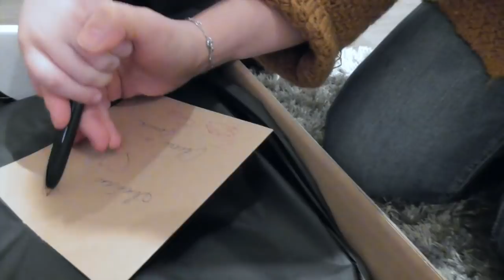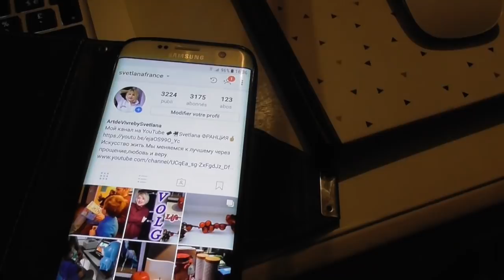❤️ВЛОГ!/РЕАЛЬНАЯ ЖИЗНЬ МАМЫ БЛОГЕРА❤️БУДНИ/НОВИНКИ/Svetlana ФРАНЦИЯ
Bonjour!Привет!
Меня зовут Svetlana я  блогер из ФРАНЦИИ! В своих видео я делюсь своим опытом и секретами красоты и здоровья, психологии, отношений, стиля, моды, жизни вo FRANCE ,  и многого другого. Так же я регулярно выпускаю свои влоги, в которых можно увидеть мою жизнь "изнутри”.
 Rouge à lèvres Velvet Teddy / crayon Boldy Bare
 M.A.C LIP DUO